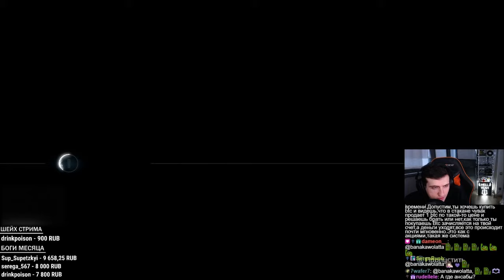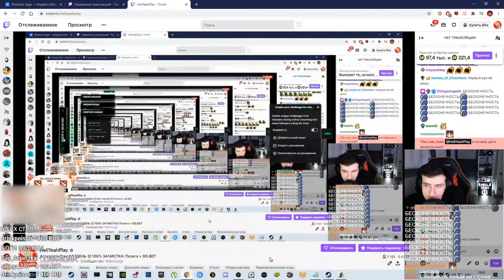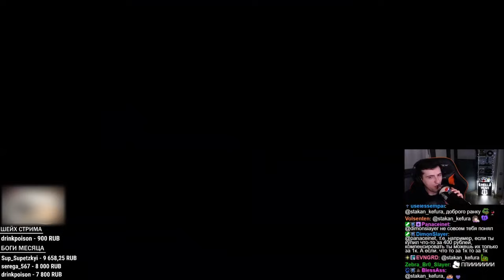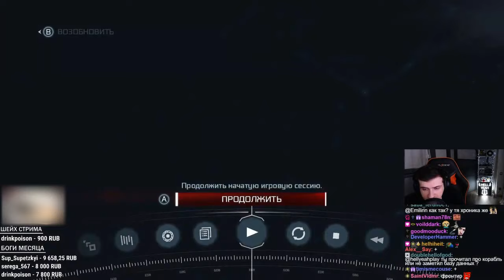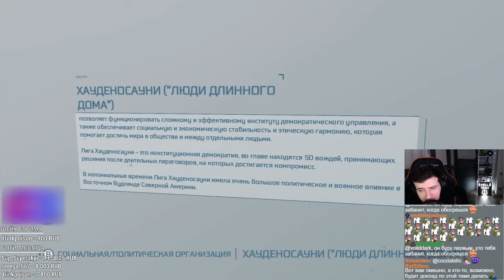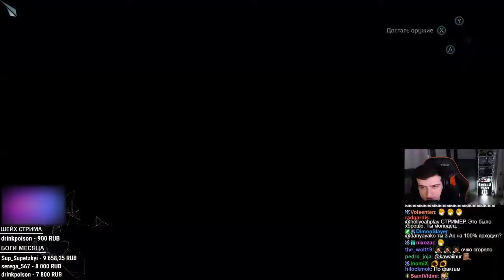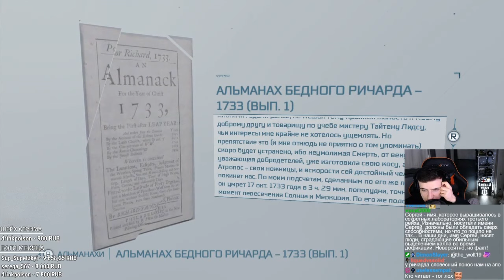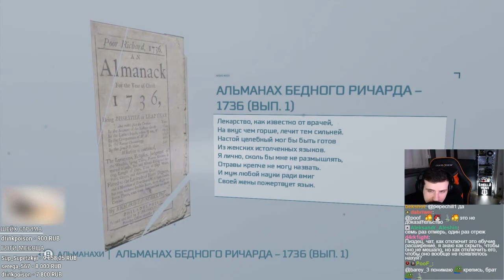HELLYEAHPLAY ПРОХОДИТ ASSASSIN'S CREED 3 #10